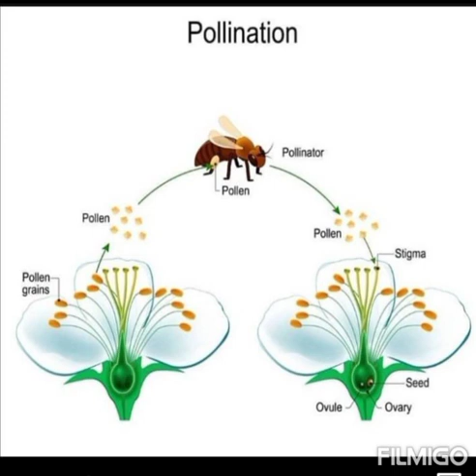Pollination short overview